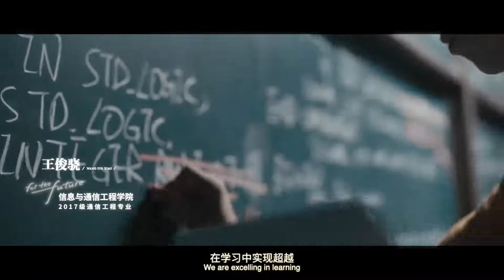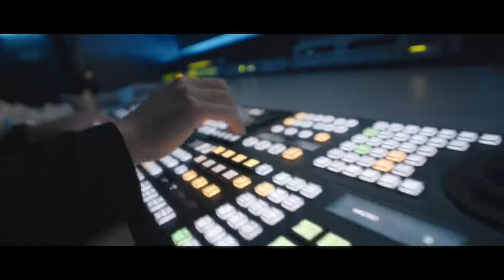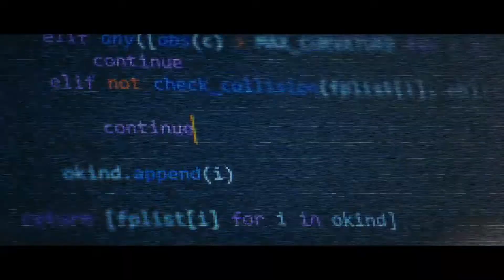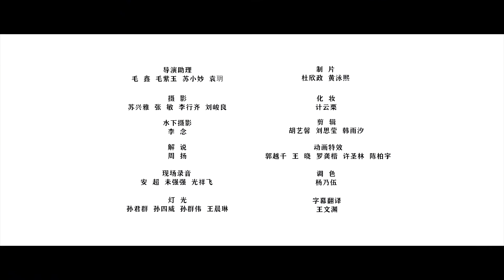【大学宣传片】中国传媒大学